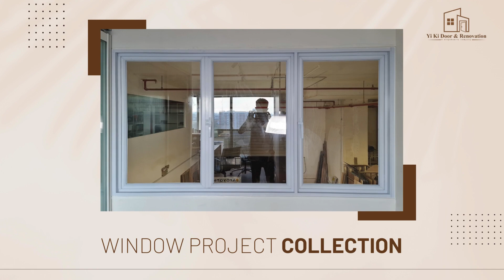Unveiling our Window Project Collection✨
A symphony of style and functionality for every home🏡
From sleek modern designs to timeless classics, our windows redefine the way you experience your living space. Explore the artistry and craftsmanship that makes each window a masterpiece.